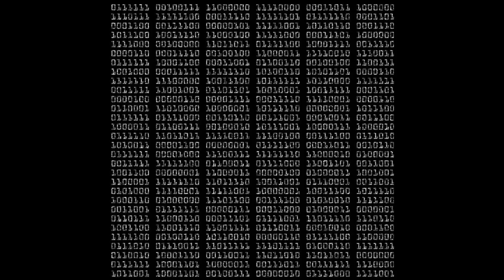Ajuni- Manufacture (State of Journalism) | Original Music & Video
It is no news (pun intended) that media, especially news channels have been playing judge, jury and executor in what should be impartial investigations. But I suppose when every facet of our lives is dictated by those in power, the 4th pillar of democracy is quick to crumble!